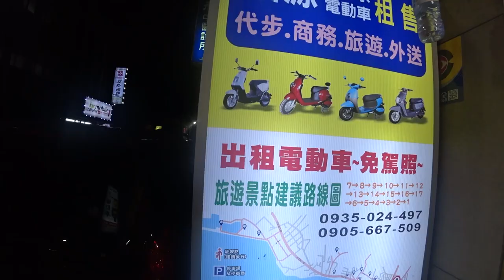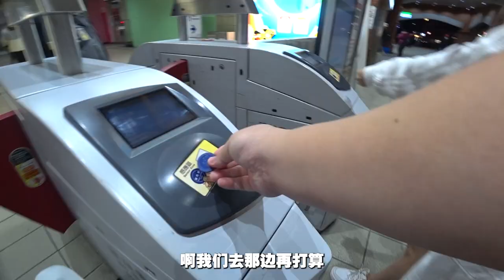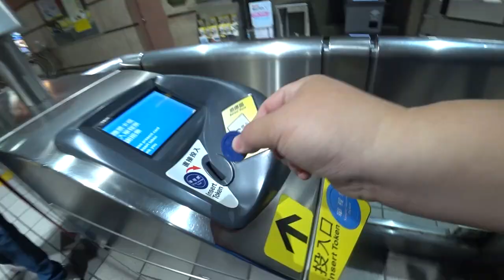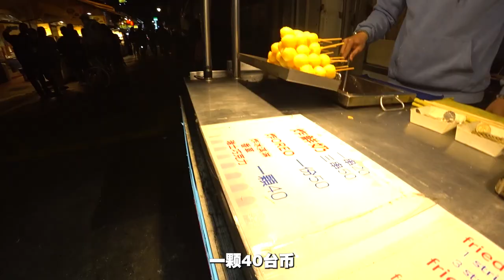Taiwan 05 真的不能接受！外地人最不能接受的台湾食物是什么？我们就去试试看！